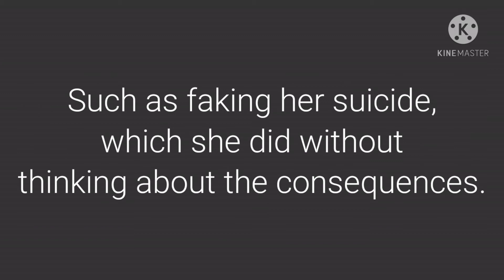I'm so sorry.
Go watch EiraAngst's video on the Musikenna drama. They did a great job.